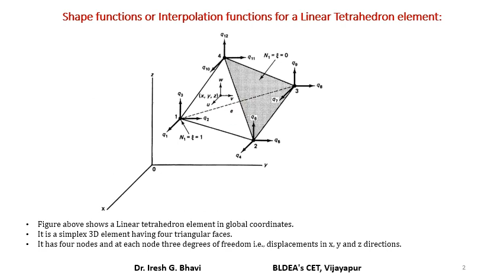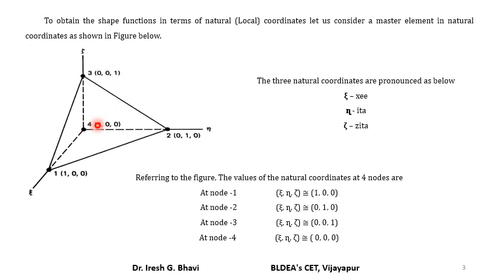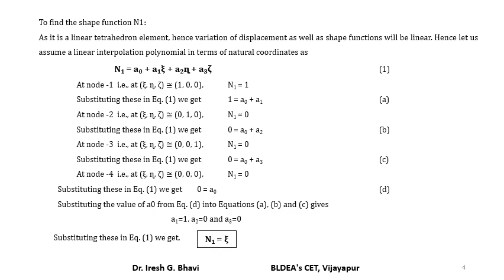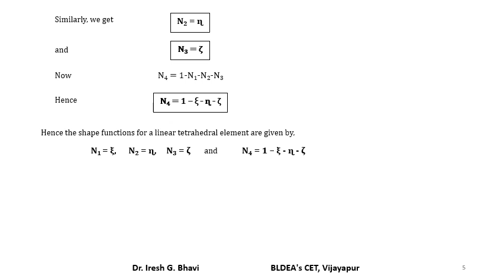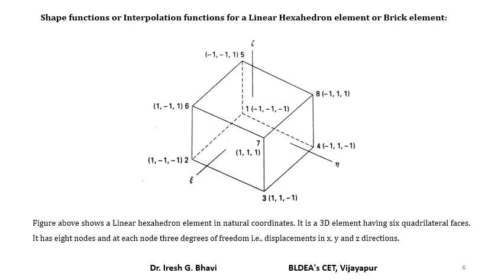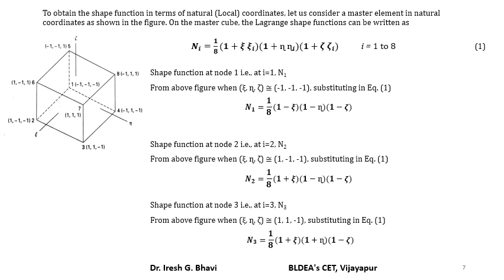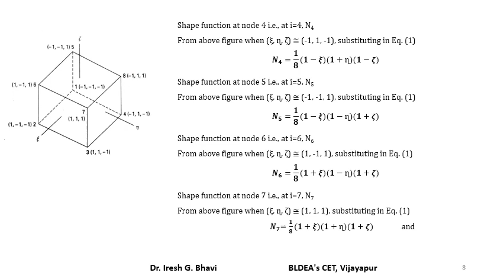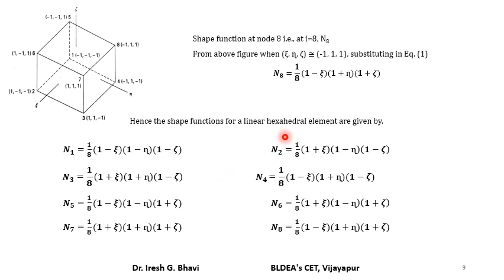Solid or 3D elements (Tetrahedron and Hexahedron) - Shape functions or linear interpolation function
Derivation of Shape functions